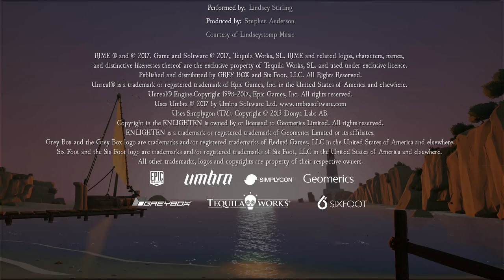Rime #9 Der Anfang vom loslassen [Ende]